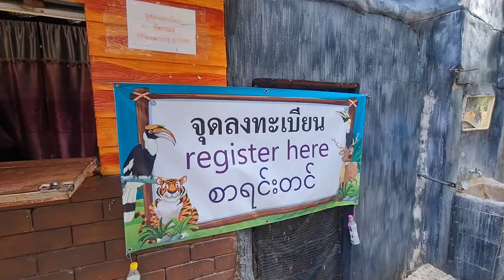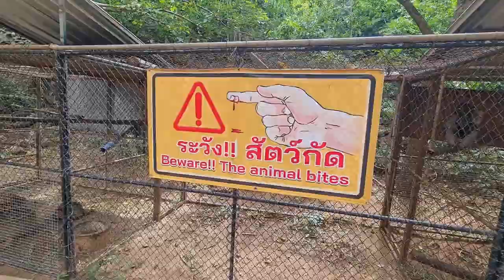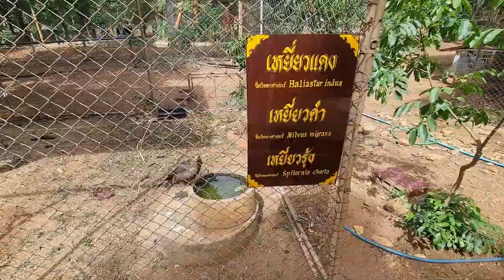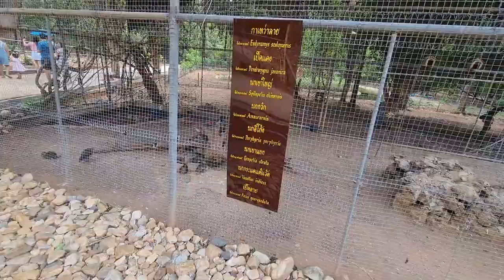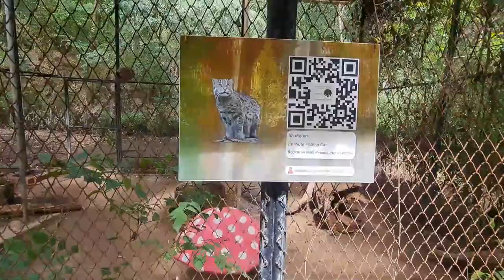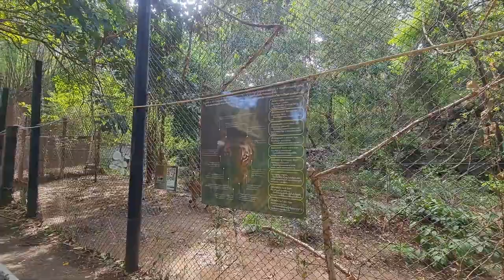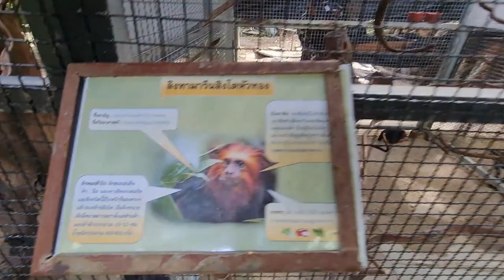Khao Prathap Chang Open Zoo, Ratchaburi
Sawadee khap farangutans and puan puan khun Thai! We were at a wedding in Ratchaburi last weekend and, while we were in the area, we visited Khao Prathap Chang Open Zoo.  Entry is free but you must register.
I am not a fan of zoos in general.  They seem somewhat redundant and the excuse that they are needed to breed animals doesn't work with me.  That said, we visited this zoo.
On Google the reviews said it didn't smell.  It did.
The animals are well looked after it seemed.  They were probably not in the best enclosures.  The ring-tailed lemurs, for example were in a cramped cage and looked bored.  They had their backs to the visitors.
There are a lot of primates, deer, birds and some cats.  I think the monkeys wandering around were a local troop.
I also enjoyed the location.
I will be posting a vlog of the hotel we stayed in, For U Resort soon.  This is an interesting Japanese style/themed resort and is quite quirky in the middle of the Thai countryside.  Press notifications for that.

เราอยู่ในงานแต่งงานที่ราชบุรีเมื่อสุดสัปดาห์ที่แล้วและในขณะที่เราอยู่ในพื้นที่เราไปเยี่ยมชมสวนสัตว์เปิดเขาประทับช้าง  เข้าชมฟรี แต่คุณต้องลงทะเบียน  คุณควรบริจาคเงินด้วย
ฉันไม่ได้เป็นแฟนของสวนสัตว์โดยทั่วไป  พวกเขาดูค่อนข้างซ้ําซ้อนและข้ออ้างที่ว่าพวกมันจําเป็นต้องเพาะพันธุ์สัตว์ไม่ได้ผลกับฉัน  ที่กล่าวว่าเราไปเยี่ยมชมสวนสัตว์แห่งนี้
ใน Google รีวิวบอกว่าไม่มีกลิ่น  มันได้
สัตว์ได้รับการดูแลอย่างดี  พวกเขาอาจไม่ได้อยู่ในกรงที่ดีที่สุด  ตัวอย่างเช่นค่างหางแหวนอยู่ในกรงที่คับแคบและดูเบื่อ  พวกเขามีหลังของพวกเขาให้กับผู้เข้าชม
มีไพรเมตกวางนกและแมวจํานวนมาก  ฉันคิดว่าลิงที่เดินไปรอบ ๆ เป็นกองกําลังท้องถิ่น
ฉันยังสนุกกับสถานที่
ฉันจะโพสต์ vlog ของโรงแรมที่เราพักสําหรับ U Resort เร็ว ๆ นี้  นี่เป็นรีสอร์ทสไตล์ญี่ปุ่น / ธีมที่น่าสนใจและค่อนข้างแปลกในใจกลางชนบทของไทย  กดการแจ้งเตือนสําหรับสิ่งนั้น  ในขณะที่ฉันอยู่ในเรื่องโปรดชอบแบ่งปันและสมัครสมาชิก

Intro & outro music by Jarry Espende The track I use is called Thailand Inspired Music For Vlog [No Copyright]. I recommend that you visit his channel at the link below for some popping tunes.